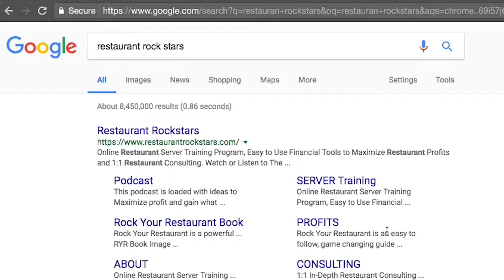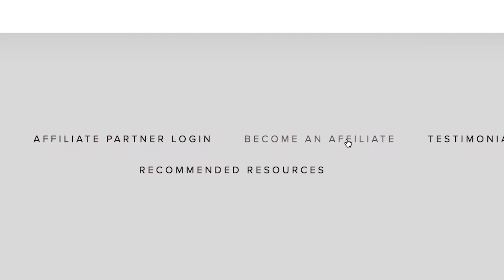Restaurant Rockstars // Affiliates Program